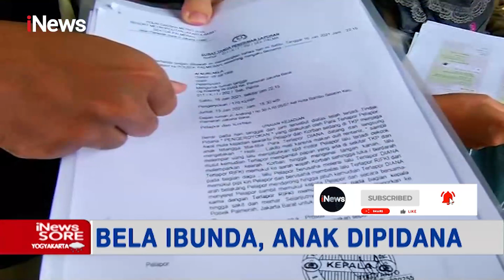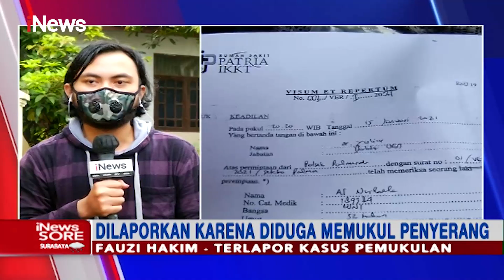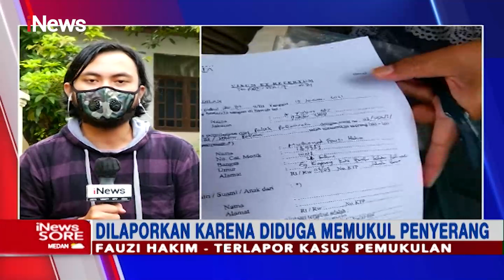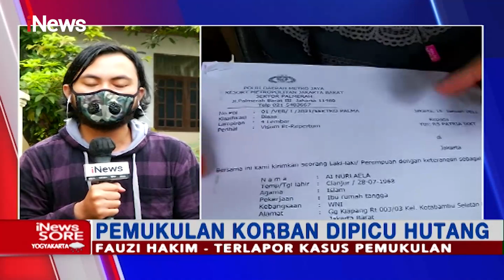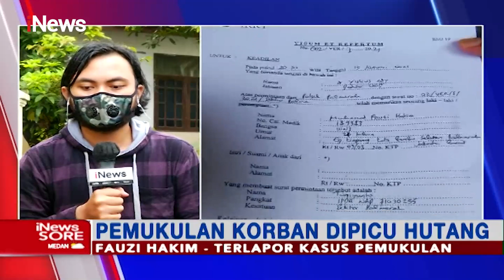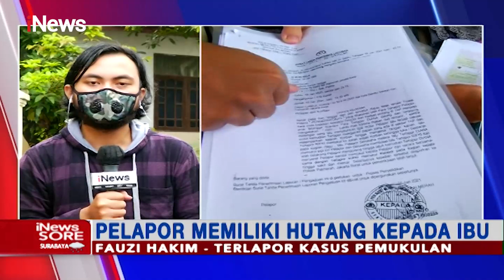Bela Ibu saat Diserang Orang soal Utang, Pemuda Justru Dipolisikan - iNews Sore 16/02